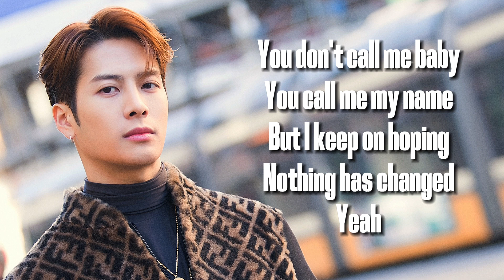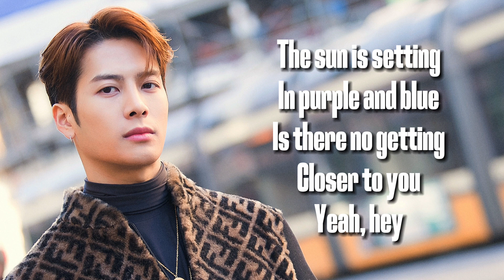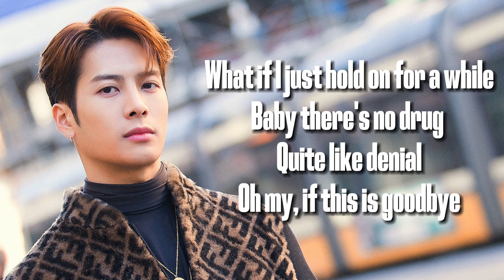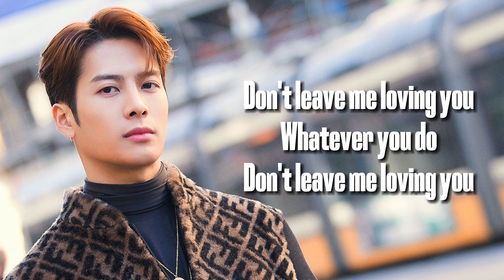Jackson Wang - LMLY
Music Video

I do not own the picture and song.